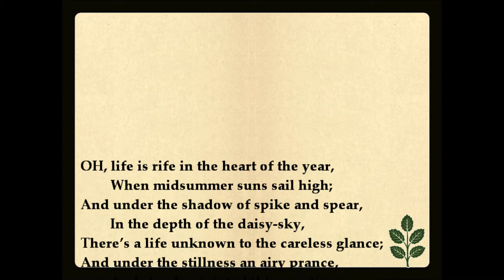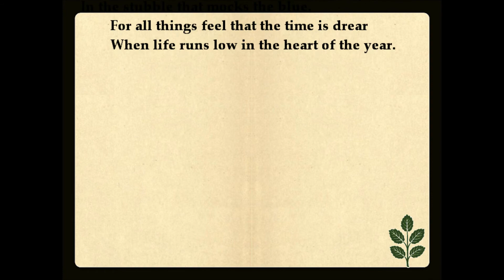The Grass-World—Mary Mapes Dodge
The Grass-World.
Mary Mapes Dodge.